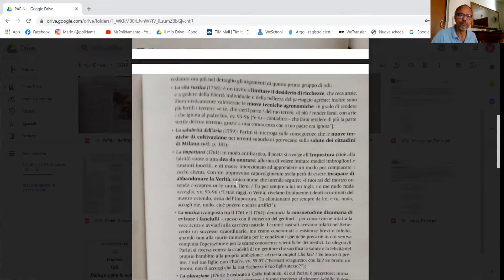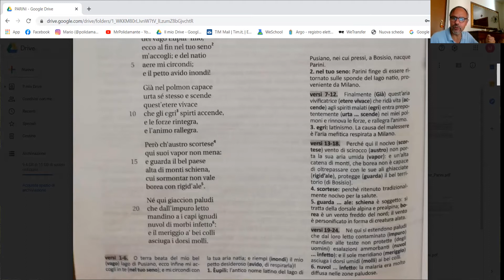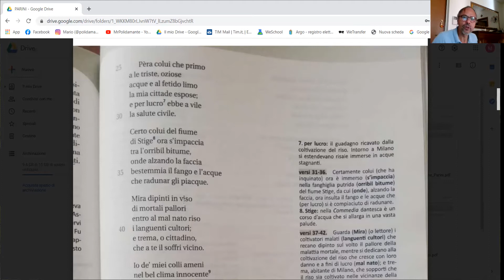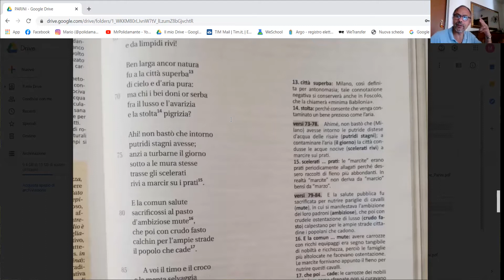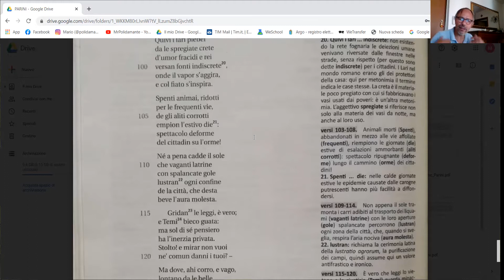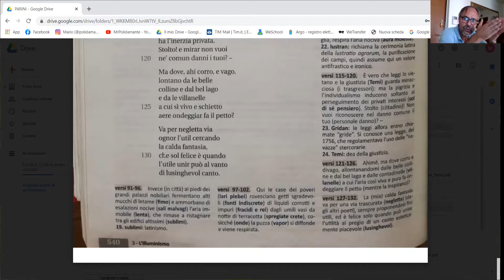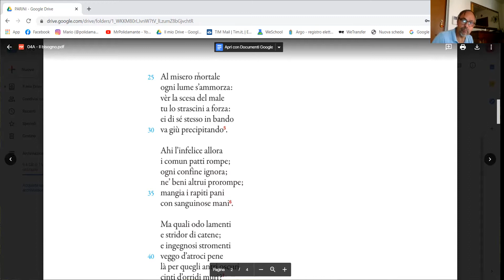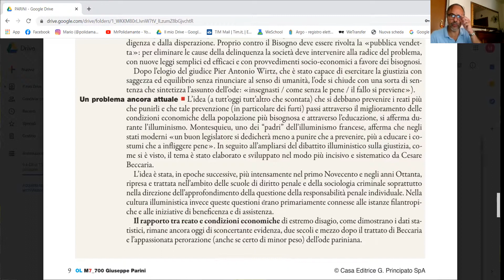PARINI - ODI ILLUMINISTICHE (SALUBRITA' e BISOGNO)